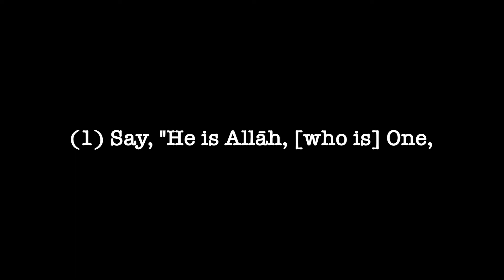112 | SURAH AL IKHLAS | AYAT 001 - 004 | ABDULLAH ABDUL FATAH BARAKAT | ENGLISH TRANSLATION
Read Quran Daily.

112 | SURAH AL IKHLAS | AYAT 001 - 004 | ABDULLAH ABDUL FATAH BARAKAT | ENGLISH TRANSLATION